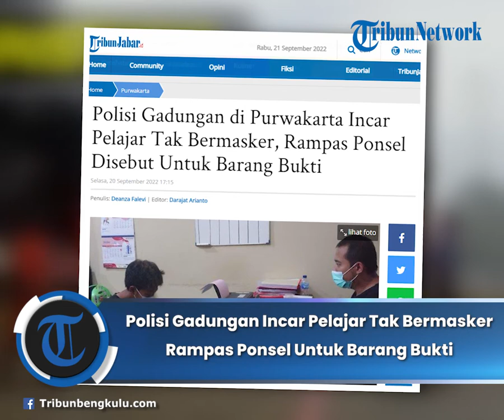Polisi Gadungan di Purwakarta Incar Pelajar Tak Bermasker, Rampas Ponsel Disebut Untuk Barang Bukti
TRIBUNBENGKULU.COM  PURWAKARTA - Satreskim Polres Purwakarta berhasil meringkus pria berinsial DSH (30) yang mengaku sebagai polisi yang ternyata adalah polisi gadungan.
DSH menjalankan modusnya sebagai polisi untuk merampas ponsel milik pelajar di sejumlah daerah di Purwakarta.